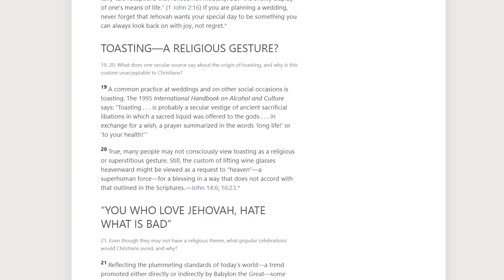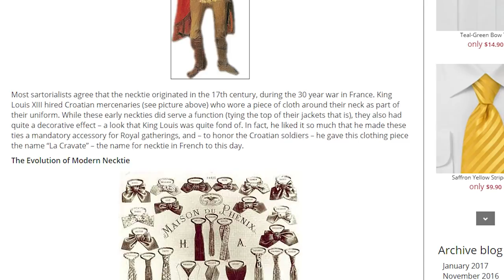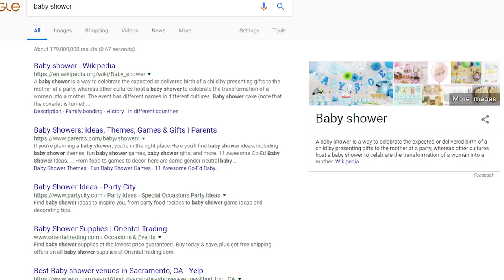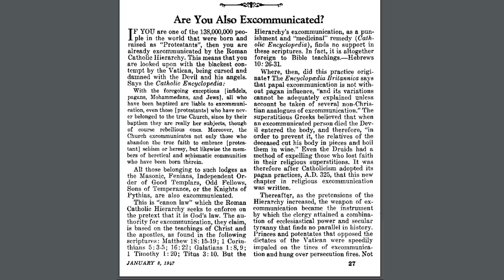4 Things Jehovah's Witnesses Do That Are Pagan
Hello, Brothers & Sisters! Kameron here. Today, we look at 4 common practices of the Jehovah's Witnesses that are Pagan.

I was born and raised in the Cult of JW's and left a little over a year ago from the thought control.

LINKS:
1. Wedding Rings/white dresses/wedding cake
 Watcthower has chosen to look the other way despite these being Pagan.
 Watchtower has admitted wedding rings are pagan, but claims that is not important.
 Revelation, It's Grand Climax chap.33 p.236

2. Neck Ties
Has roots in Roman Military and Pagan origins

3. Baby Showers
Google Baby shower's. It's a pre birthday-birthday that has a TON of ties to non Biblical cultures.

4. Dissfellowshiping/Excommunication/Shunning/Isolation/
(excommunication) and shunning was introduced in its current format in the 1940/50s. This is despite the 1947 Awake! explaining the pagan origins of this practice.
 Awake 1947 Jan 8 p.27
 "The Encyclopaedia Britannica says that papal excommunication is not without pagan influence, "and its variations cannot be adequately explained unless account be taken of several non-Christian analogues of excommunication." The superstitious Greeks believed that when an excommunicated person died the Devil entered the body, and therefore, "in order to prevent it, the relatives of the deceased cut his body in pieces and boil them in wine." Even the Druids had a method of expelling those who lost faith in their religious superstitions. It was therefore after Catholicism adopted its pagan practices, A.D. 325, that this new chapter in religious excommunication was written."

See you soon, Brothers & Sisters